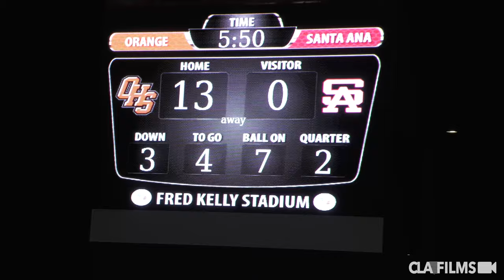BIG HITS, BIG PLAYS & BAD BLOOD | Orange vs Santa Ana | RIVALRY GAME ENDS W/ TEAMS BEING SEPARATED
4K FOOTAGE. Kobe Boykin and Zachary Siskowic look to avenge last year's loss. Covering the sidelines since 2009. The best coverage of Socal high school football.  Watch our exclusive footage of Orange vs Santa Ana Rivalry.